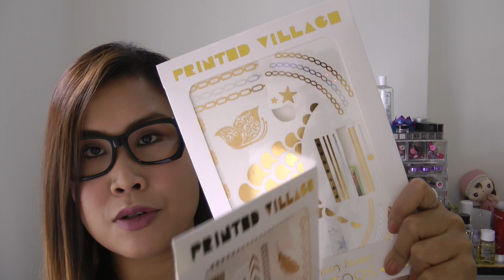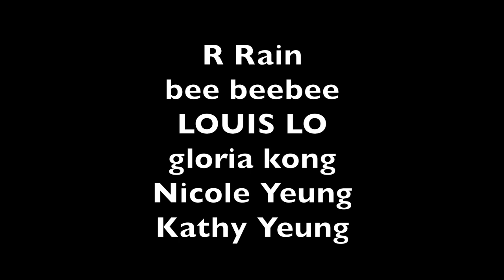♥黑咪大愛♥ November Favourites 2014 + Giveaway Winners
Product Featured:-

♥ Laura Mercier Caviar Stick Eye Color - Copper and Cocoa $490 (comes in a set of 6)
Available at Laura Mercier counter

♥ Laura Mercier Long Wear Cream Eyeliner Color - Expresso $1100 (comes in the set Into The Wild Look Book Collection)

♥ Tom Ford Lip Color Matte Color - No. 04 Pussycat HK$410/ 3g
Available at Tom Ford counter

♥ Eternus-D Anti-Wrinkle Serum HK$540/ 30ml
Available at 黑咪Hakme Beauty店

♥ Will Never Be Without This Face & Body Polisher [Discontinued]

♥ Chanel Chance (I couldn't find the receipt)
Available at Chanel counter

♥ Jo Malone Pomegranate Noir Scented Candle (comes in X'mas set and I couldn't find the receipt)
Available at Jo Malone counter

Available at 誠品入面既Neal's Yard Remedies counter

♥ Jeans from New Look UK around £24
Available in UK

♥ Orelia Accessories around £12-15
Available at Topshop, UK

♥ Gold Patterned Temporary Tattoos (I couldn't find the receipt)
I got mine from UK but I am sure you could get some online or in HK if you do a search

♥ Sofina Primavista Moisture Keep Base
Bought from Taiwan

♥ YSL Youth Liberator Serum Foundation HK$530/ 30ml

♥ theBalm Brow Pow - Light Brown [Discontinued]

♥ theBalm Body Builder Mascara [Discontinued]

♥ Chanel Nail Polish No. 633 Intention $190/ 10ml

♥ Sweat Top from Zara HK$299

♥ Leather Bracelet (forgot the price)
Available at 尖沙咀百利327號舖

♥ Agnes b Watch Boy Version HK$3xxx

♥ Diamond Ring (it's custom-made so the price depends on the size and what material you want)
Available at Adama's

♥ Ring in stars (forgot the price)
Available at Pandora